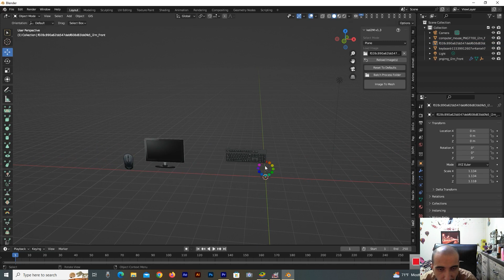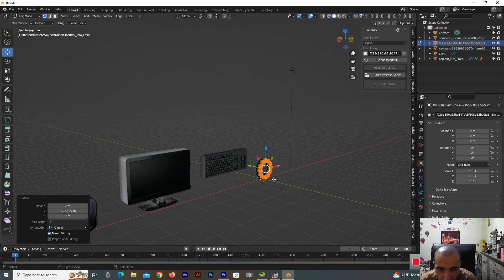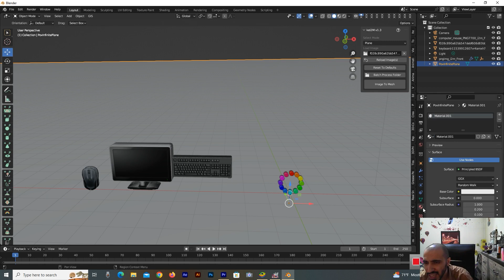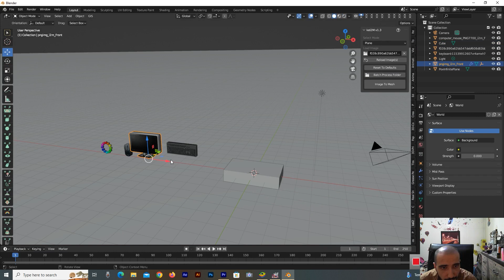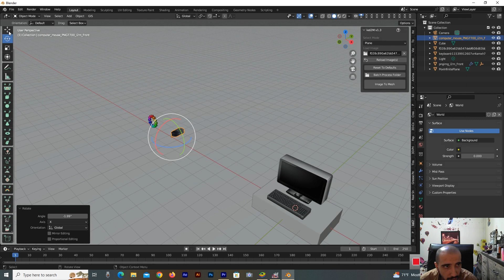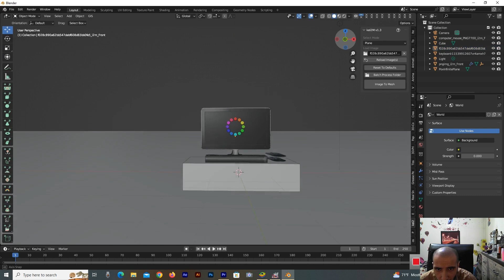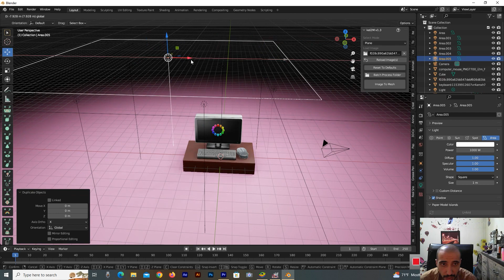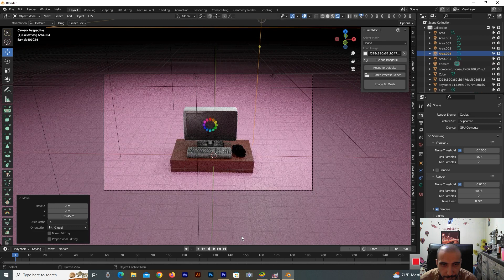create 3d object (monitor & keyboard) for yourself in the blender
In this video I want show you how you can create 3d object (monitor & keyboard) for yourself in the blender and then make 3d image of that.

watching beautiful animation and picture with explain those

See and enjoy the best in our channel and make us happy with your beautiful comments. Our effort is to spread the good feeling in all people, so stay with us.

Also, all the images and animations used in the videos, including design, modeling, animation, or still images, have been created by this channel and provided to you dear ones.

I must say that these images and animations were designed and rendered in (Blender-After Effects-Cinema 4D) software.

I hope these videos, like the name of the channel (Good_Feel), will inject and spread the feeling of joy and happiness in you